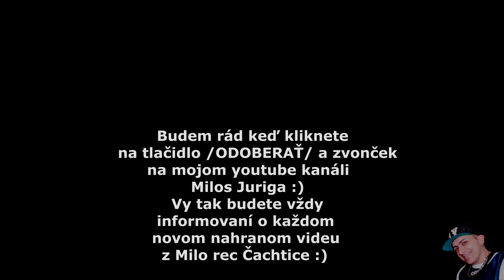Gipsy Sandra - Dzav devla pro bijav ( cover )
Hudobny podklad Milos Juriga, kontakt na spevacku: 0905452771 studio: MiloRec Čachtice - Milos Juriga CD Gipsy Sandra na predaj tu